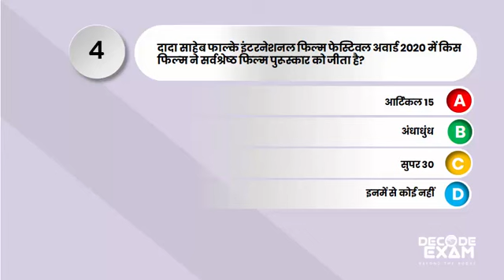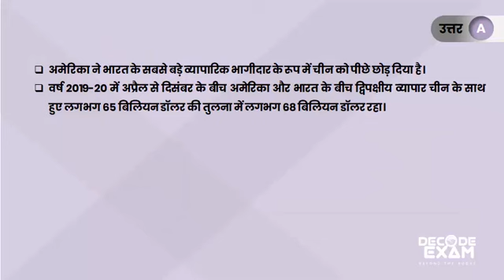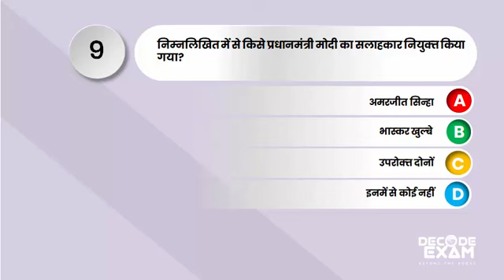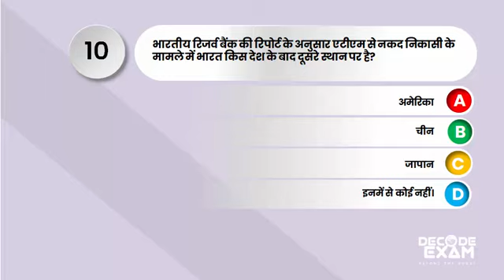26 FEB 2020 Current Affairs (Daily) | Top 10 Daily Current Affairs Decode Exam#57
26 FEB 2020 Current Affairs (Daily) | Top 10 Daily Current Affairs Decode Exam#57